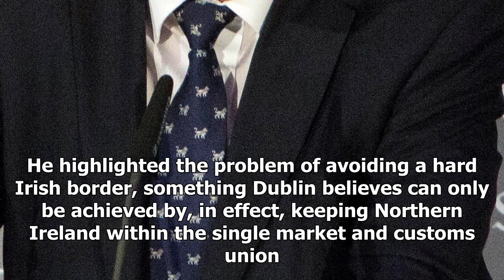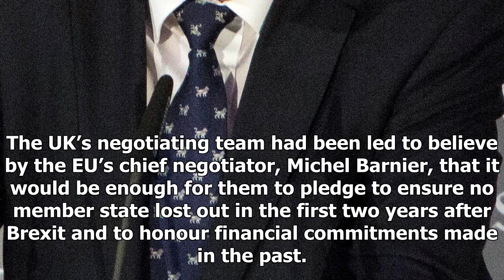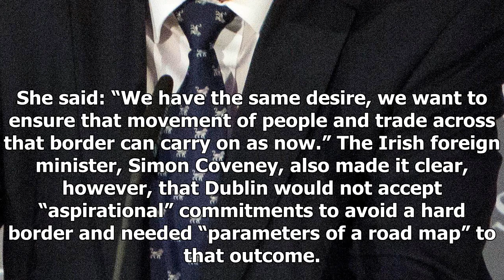KH Channel News -Brexit: may still has 'huge challenge' to move talks to trade, says tusk